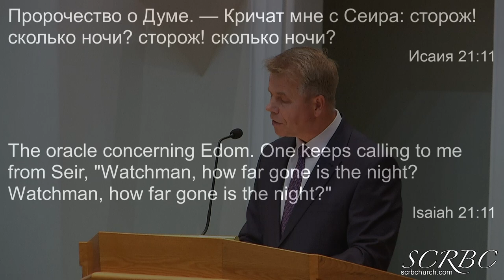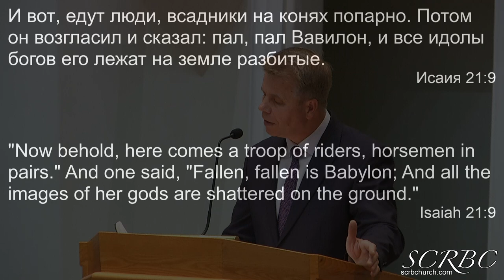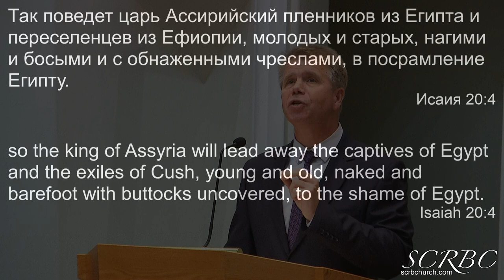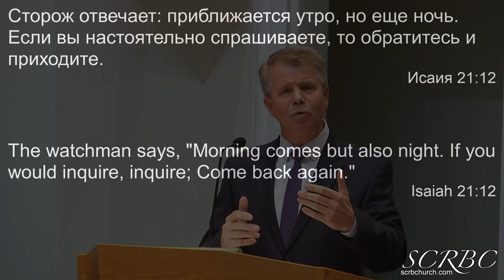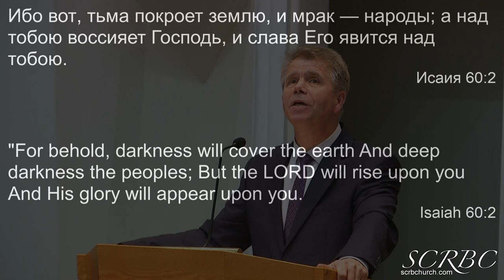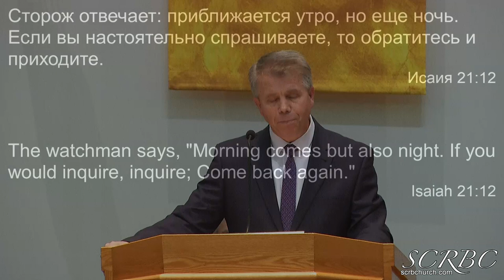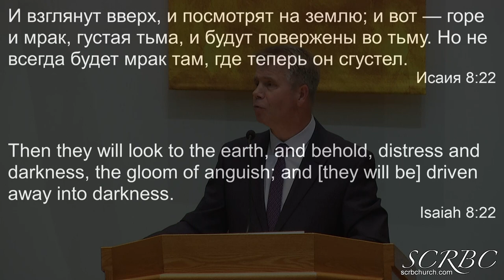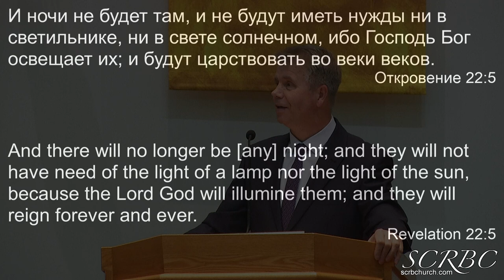12 31 2021 Не всегда будет мрак там где он сгустел. Г. Кронин